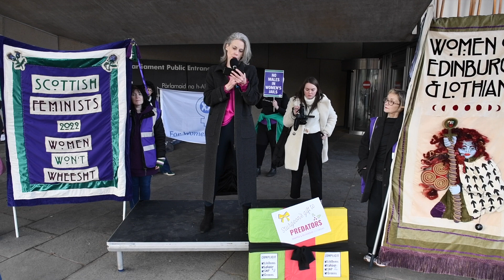Kate Coleman KPSS, FWS Prison Demo Scottish Parliament, 09Feb2023